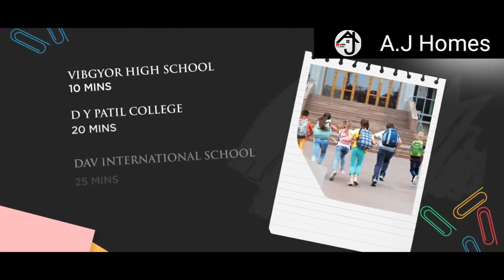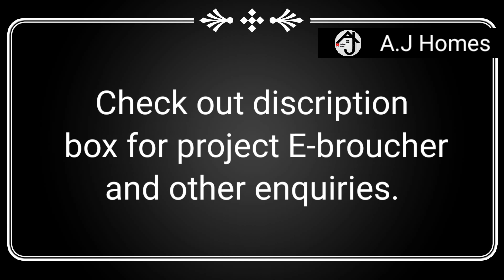Mahaavir Exotique 2 BHK Sample Flat tour at Upper KHARGHAR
Best property with perfect location | property with connectivity | best facilities | aminities included | reasonable price |
• We introduce perfect location properties.
• make sure to buy property with perfect documentations.
• aminities are available in every residential video.
• connectivity like hospital,school, railway station,etc also mentioned.